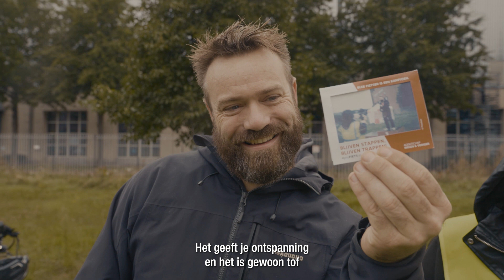Fietsacties week van de mobiliteit